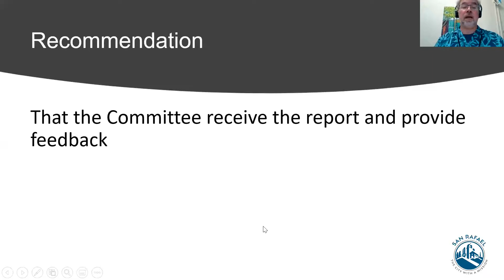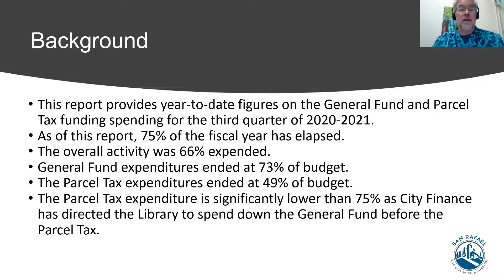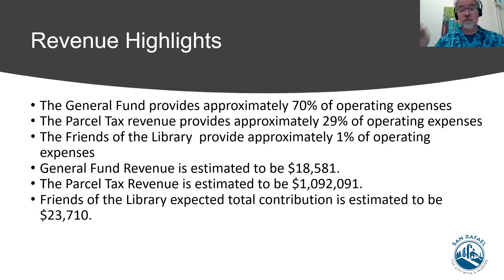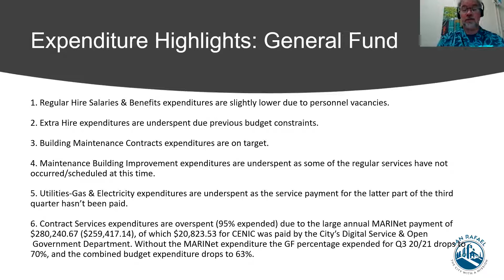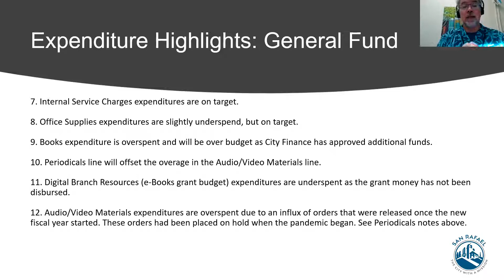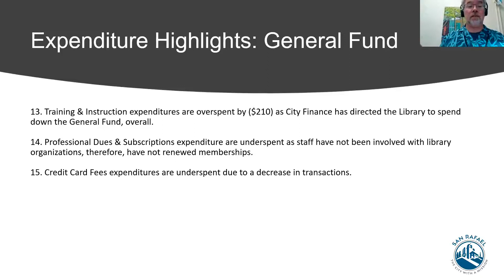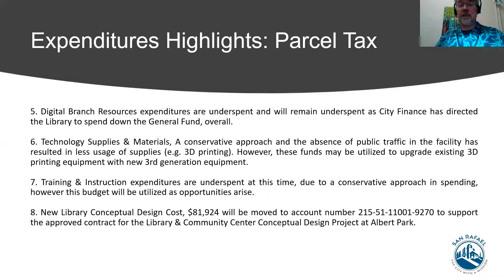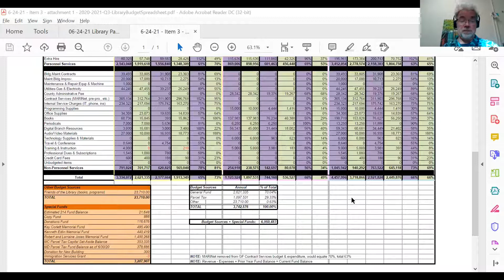Special Library Parcel Tax Oversight Committee 6/24/2021